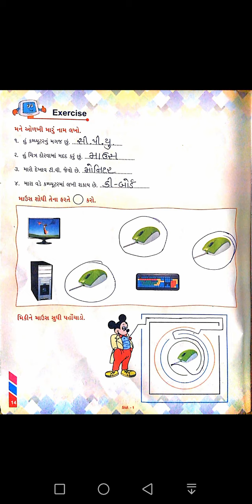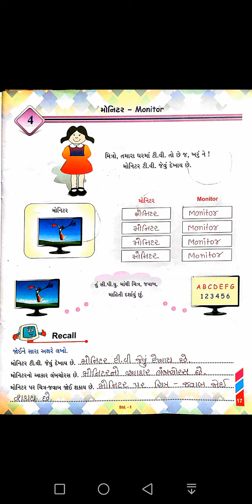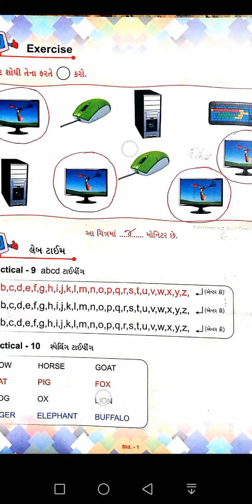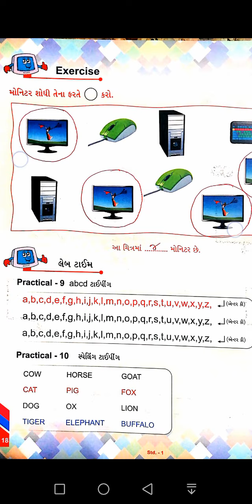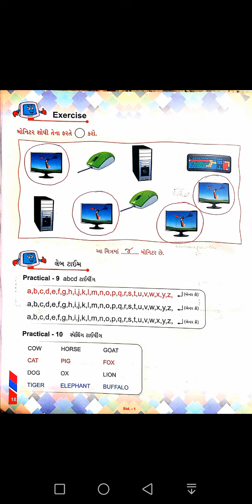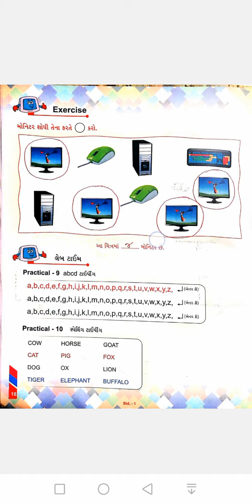તારીખ : 8/8/2020 ગુજરાતી મિડિયમ ધોરણ : 1 વિષય : કમ્પ્યુટર ચેપ્ટર : 4 મોનિટર - Monitor શિક્ષકનું નામ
તારીખ : 8/8/2020
ગુજરાતી મિડિયમ
ધોરણ : 1
વિષય : કમ્પ્યુટર
ચેપ્ટર : 4 મોનિટર - Monitor
શિક્ષકનું નામ : મહેશ્વરી જોષી